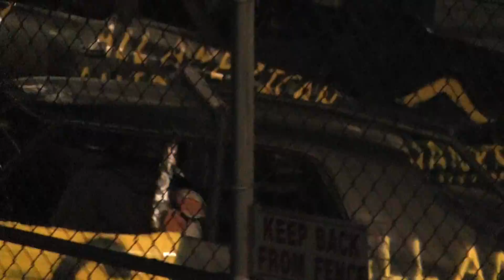Demolition Derby 2013 Championship - Riverhead Raceway